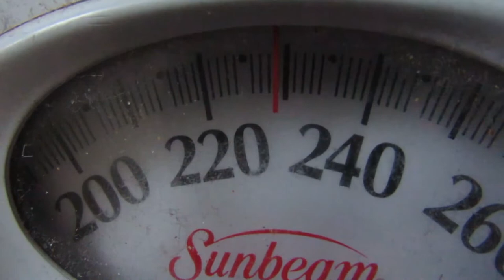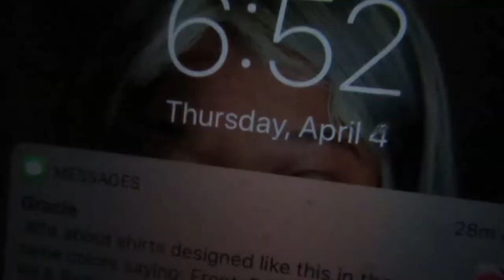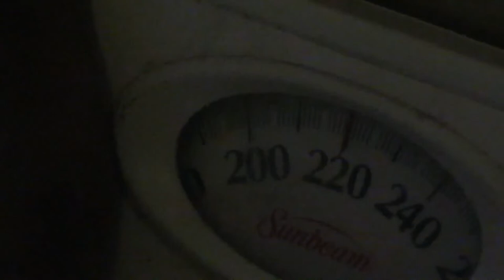3 DAY WATER FAST!!! REAL AMAZING RESULTS!!!!OVER 9LBS DOWN!!!!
Thank you guys for watching!!! Thank God for giving me this opportunity and Jesus for making it all possible!

SHOW MAJOR LOVE TO OUR CHANNEL!!! DO NOT JUST CLICK THE VIDEOS!!! WATCH THE VIDEOS!!! LOL!

HERE!!! CHECK OUT SOME OF OUR OTHER VIDEOS ON THE CHANNEL!!! LINK TAKE YOU STRAIGHT TO OUR VIDEOS!!!

THE RULES FOR THIS FAST AND THINGS YOU NEED!!

JUST DRINK WATER! CUT EVERYTHING OUT AND DO WATER FOR 3 DAYS (72 HOURS)!!! IF YOU STRUGGLE WITH HEALTH ISSUES, PLEASE ASK YOUR DOCTOR OR A DOCTOR IF THIS FAST IS SAFE FOR YOU!!! THE MOST IMPORTANT PART, PRAY TO GOD AND JESUS!

KEEP SHOWING LOVE TO OUR CHANNEL!!! THANKS FOR 1K!!! GET US TO 2K!!! BUT WATCH THE VIDEOS!